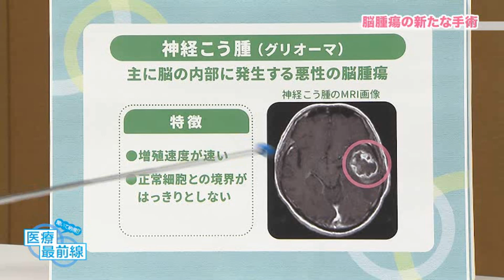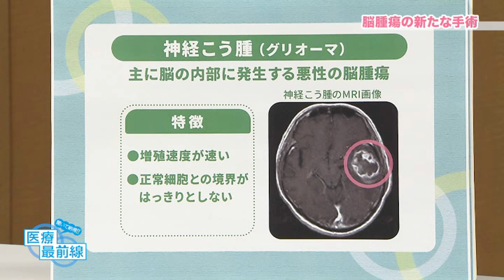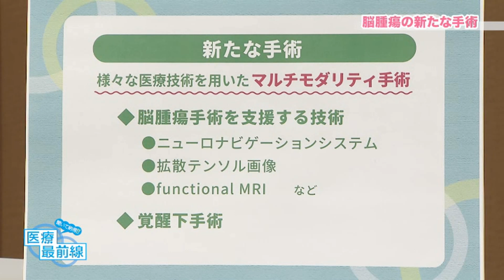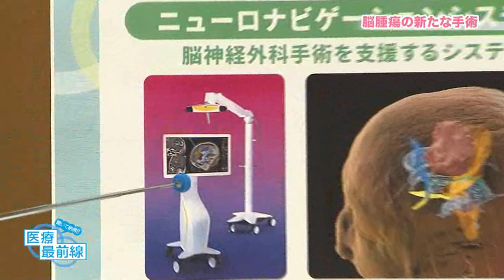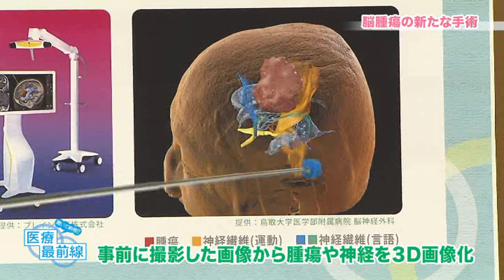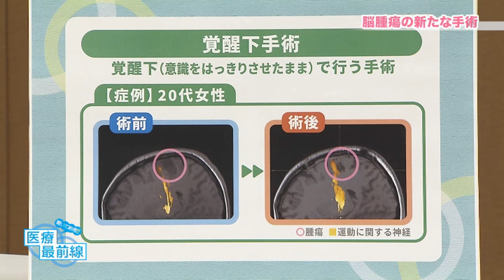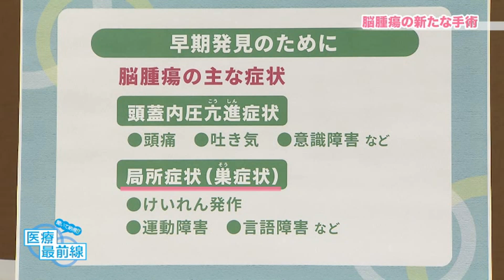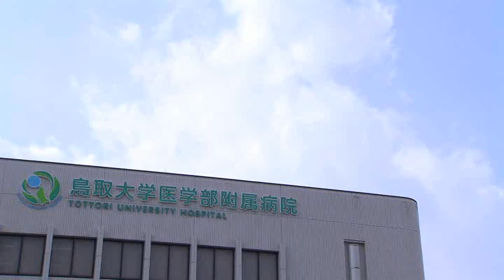聞いて納得‼医療最前線：脳腫瘍の新たな手術（2022.3）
鳥取大学医学部附属病院　脳神経外科　講師　神部敦司さん